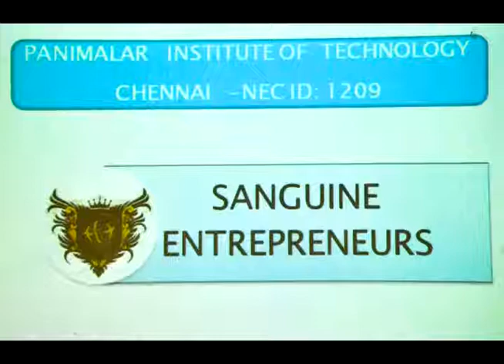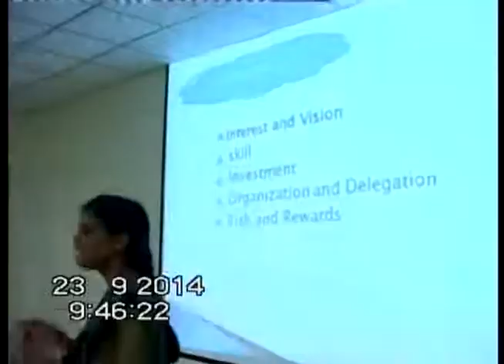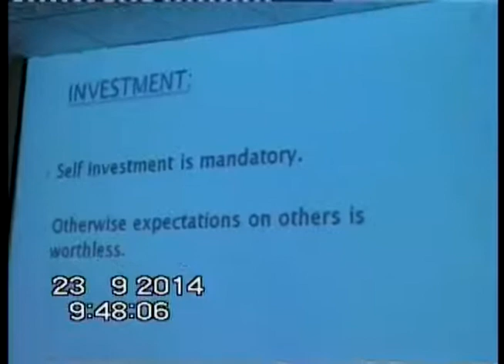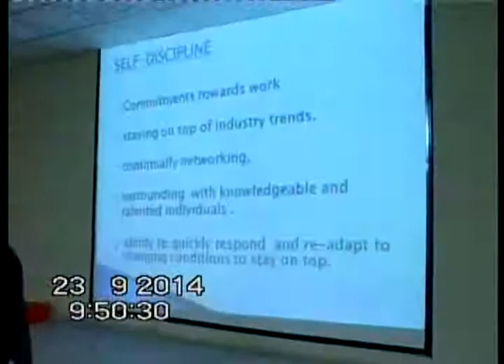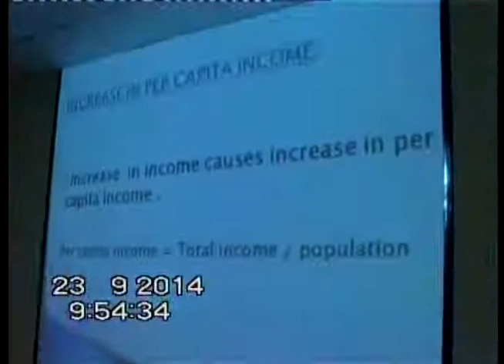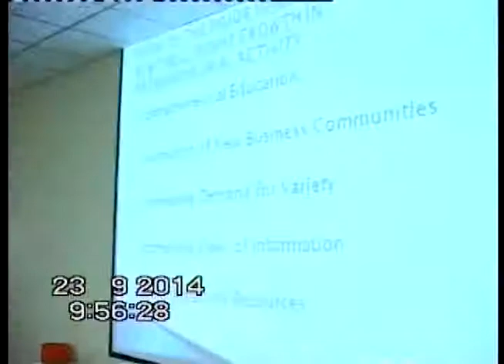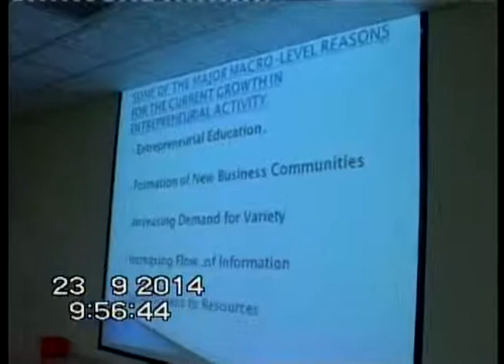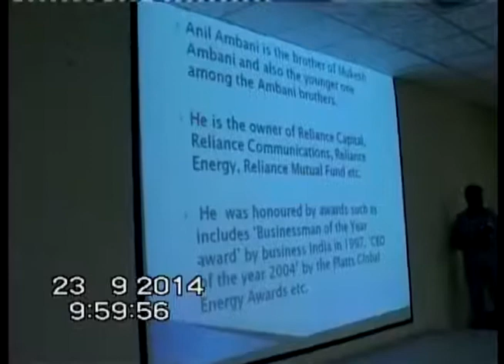Talk on Entrepreneurship...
A discussion on Entrepreneurship held at Panimalar Institute of Technology Chennai